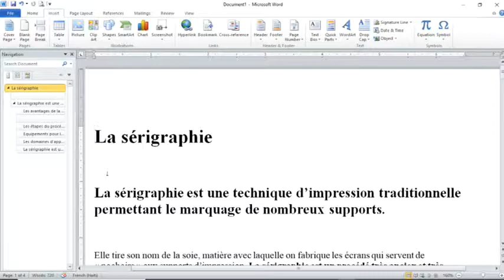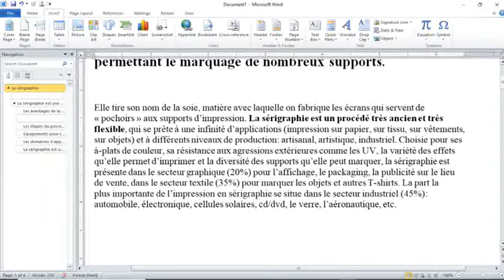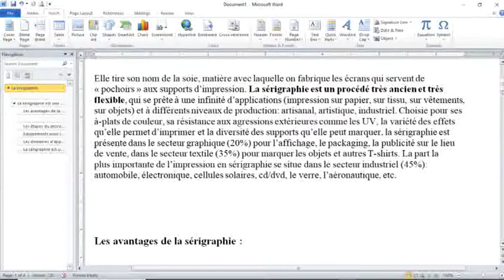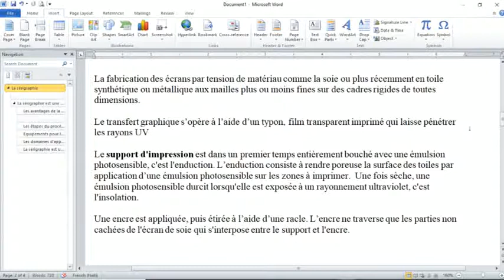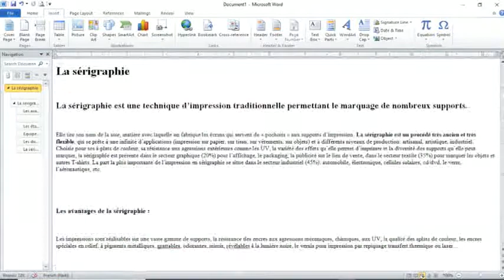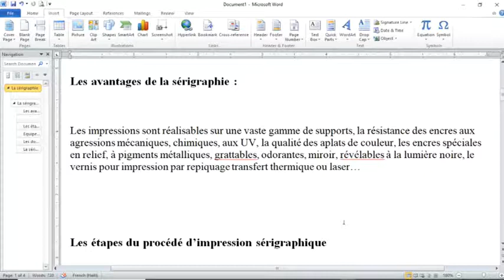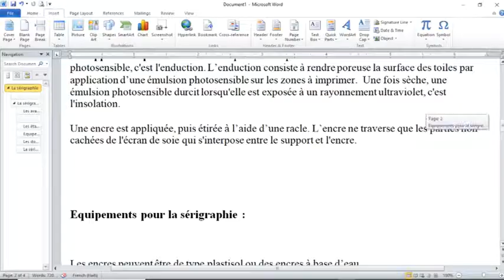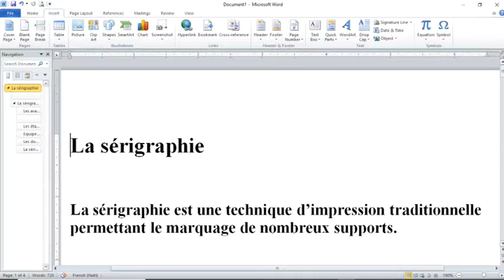Cours Serigraphie Chapitre 1 Lecon 1